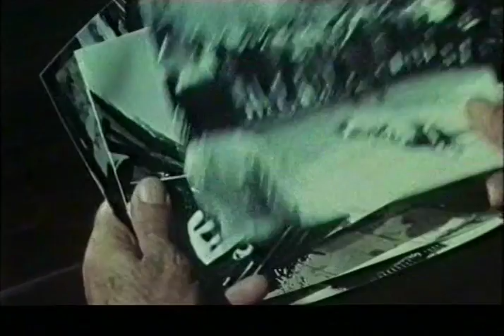Die 100 Tage Von Palermo 3 5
Ein italienischer dokumentarischer Spielfilm aus dem Jahr 1984. Regie führte Giuseppe Ferrara, der zusammen mit Giuseppe Tornatore auch das Drehbuch verfasste.

Der Film schildert die letzten hundert Tage des Generals Carlo Alberto Dalla Chiesa, der im Kampf gegen die Mafia 1982 als Präfekt nach Palermo berufen wurde, bis zum Attentat auf ihn und seine Frau in dieser Stadt.